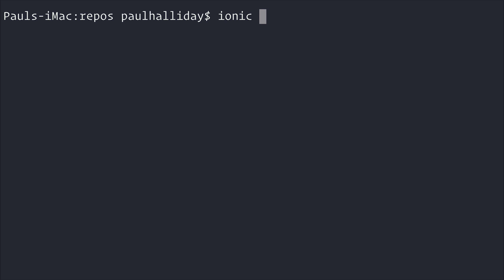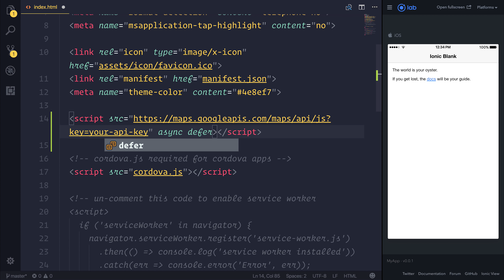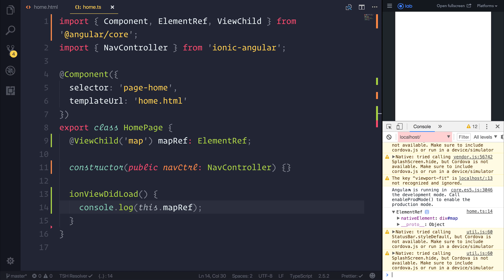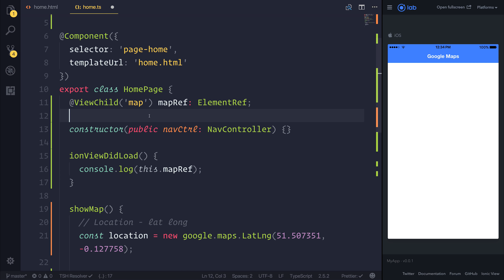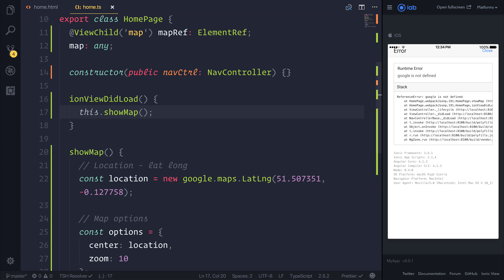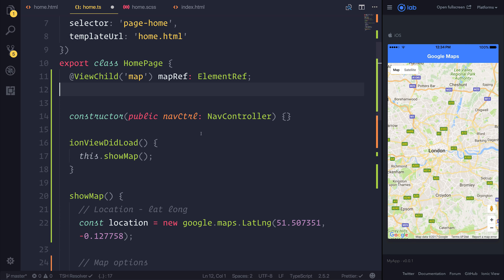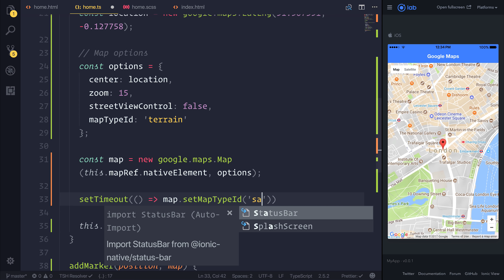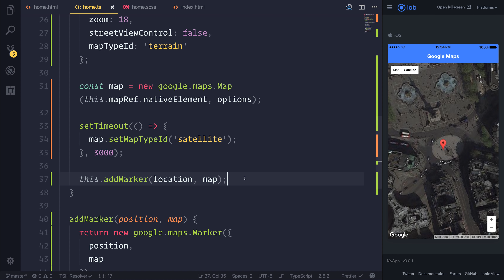Ionic 3: Google Maps SDK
In this video we use the Google Maps SDK in our Ionic 3 project.

Prefer written content or want a text version of the videos?

Want to power up your development skills with interesting real world projects? Get Learn Ionic 3 From Scratch and support the platform

Paulhalliday.io:
Learn Ionic 3 From Scratch